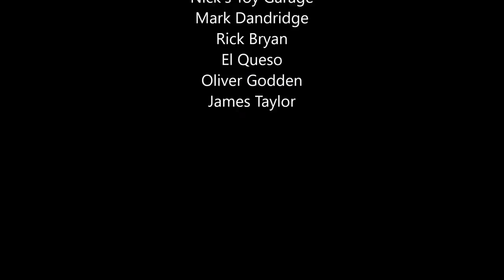Matchbox 1978 Ford Escort RS2000 - 'Build Off' Rally Custom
Today I bring you another 'build-off' video in collaboration with Danny's Diecast Disasters! We agreed to both create Rally Customs using the same MK2 Escort RS2000 and I hope you enjoy both videos.

Matchbox Garage
45 Malvern Road
RM17 5TH
UK